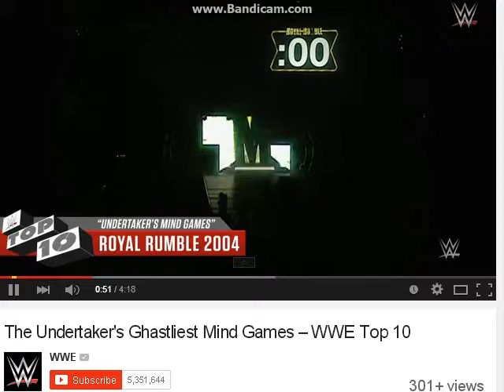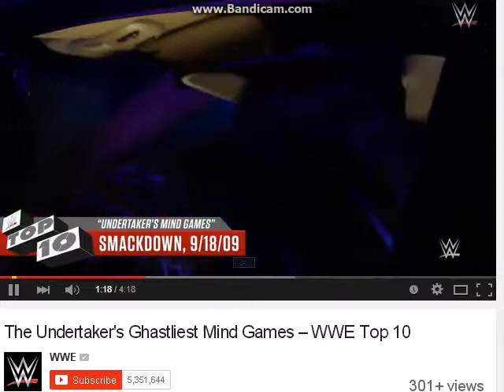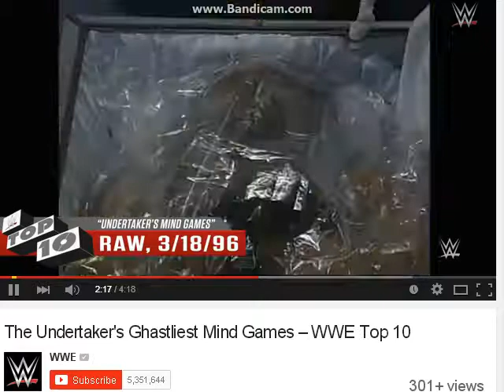Top Ten P/1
Top Ten UnderTaker Games